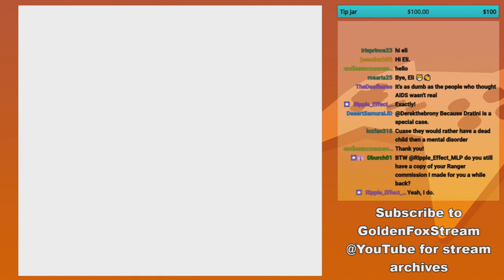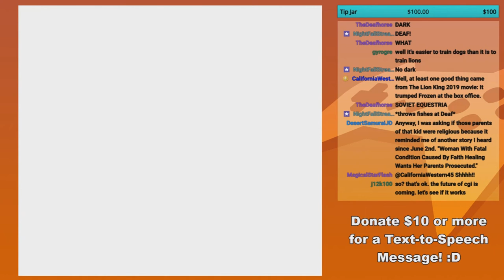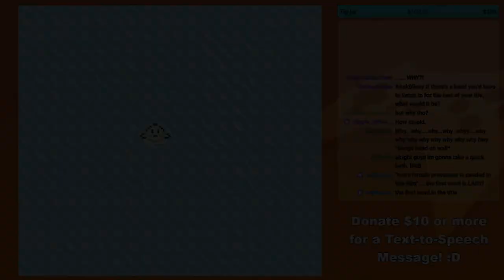GoldenFox Plays Pokémon Yellow Pt. 54